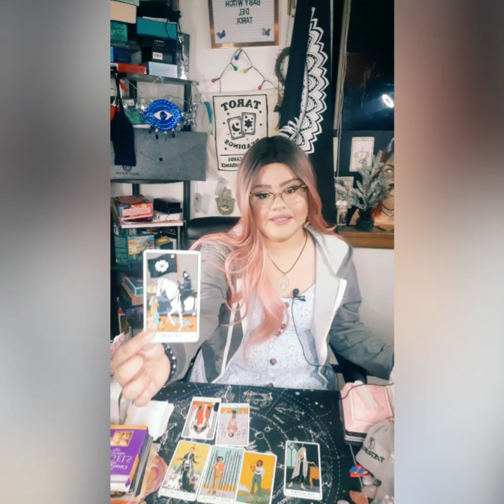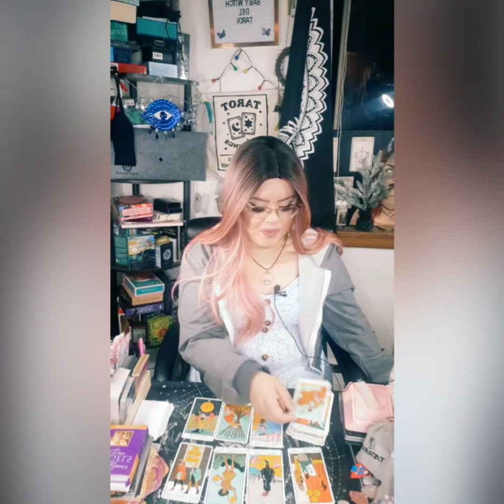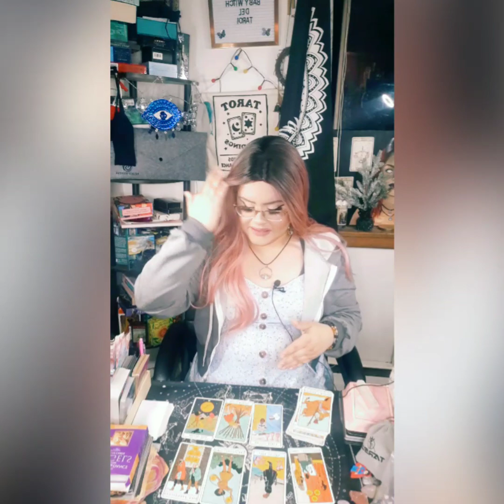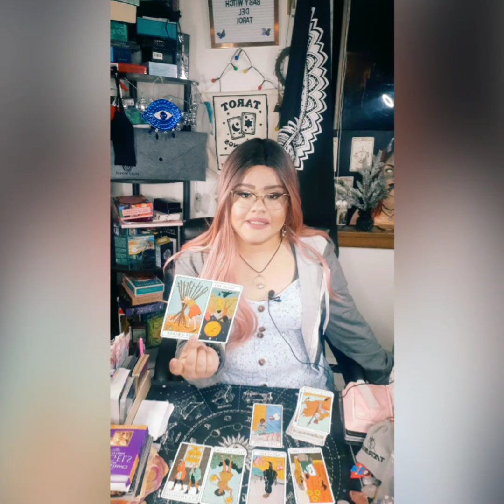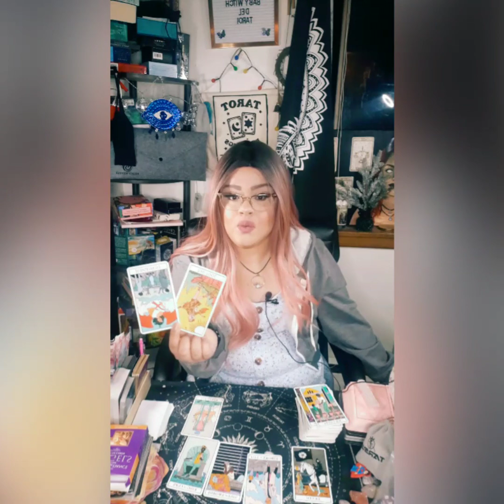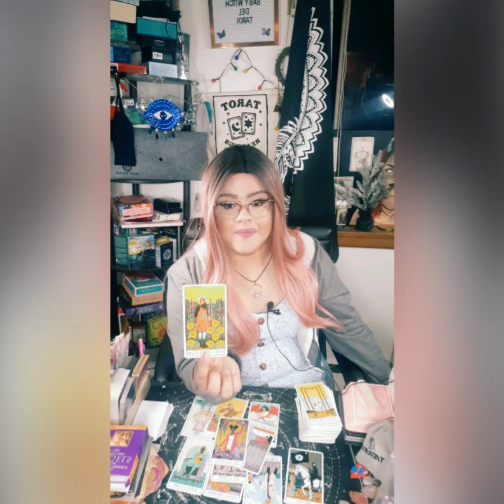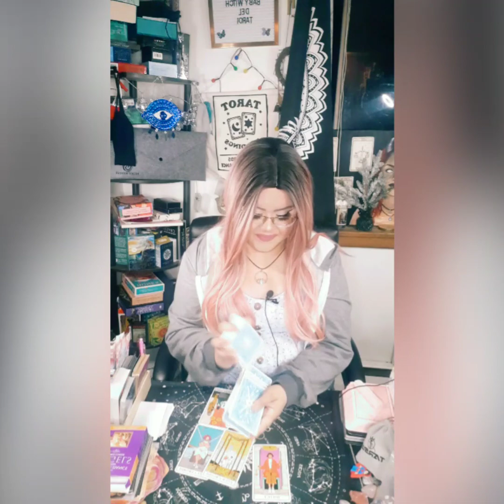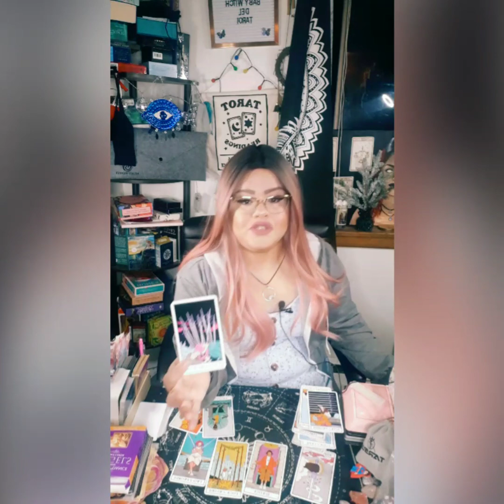LIBRA:WHAT TO DO NOW? THEIR COMBACK IS MORE SIGNIFICANT THAN YOU THINK! SPEECHLESS 🤯♾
5656 S Packard Ave Ste 200
Michelle Abraham